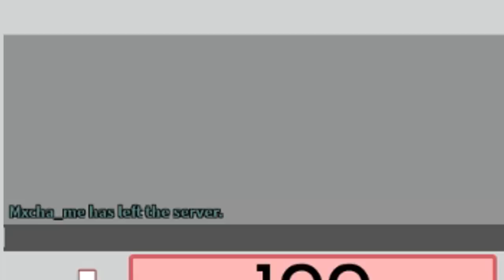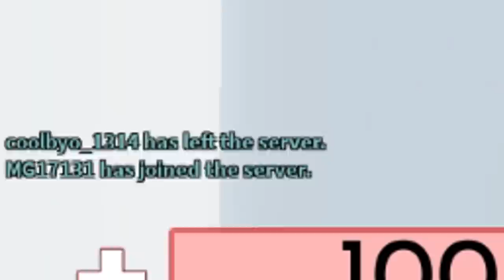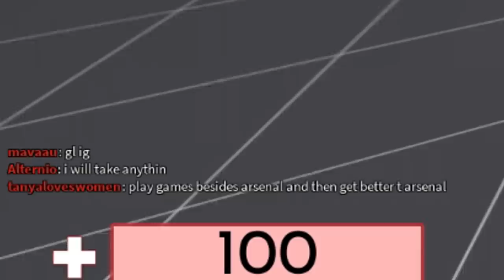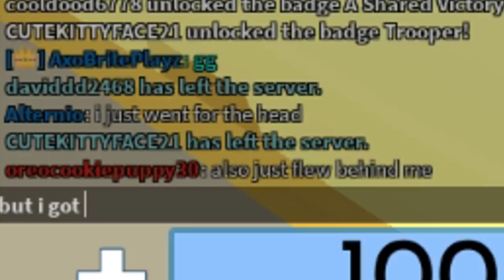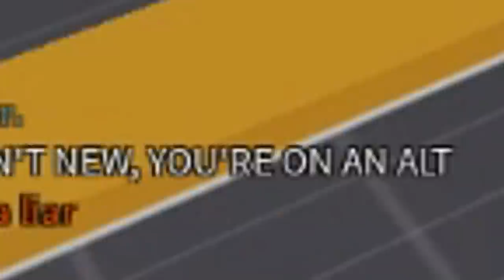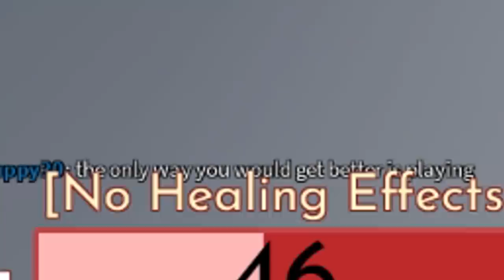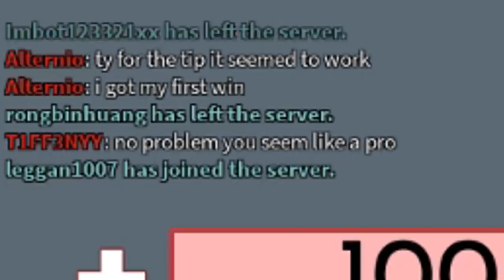I Pretended To Be A NOOB In ROBLOX ARSENAL...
In this video, I pretend to be a noob in ROBLOX Arsenal...

PC Specs:
Case: Lian Li Lancool II - Black [RGB]
Motherboard: MSI Z390-A Pro
GPU: RTX 2080 Super
CPU: i9 9900k
Ram: 64 Gigs DDR4
Power Supply: 700 Watts
Monitor: Pixio PX329 32 inch 165Hz WQHD 2560 x 1440 Wide (x2)
Microphone: Shure SM7B
Headset: HyperX Cloud II
Keyboard: HyperX Alloy Elite RGB
Mouse: Logitech G502

Software:
Recording Software: NVIDIA Shadowplay
Audio Workstation: Reaper
Editing: Movie Studio 13 Platinum